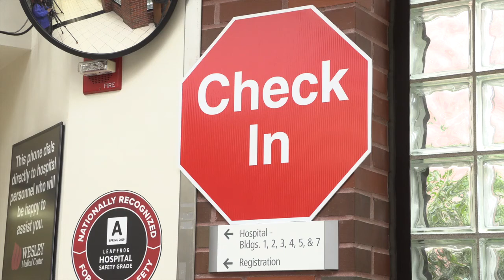Wesley enhances screening to fight COVID-19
Visitors to Wesley Healthcare in Wichita will be screened at the entrances asking them a series of questions about possible exposure to COVID-19 coronavirus.